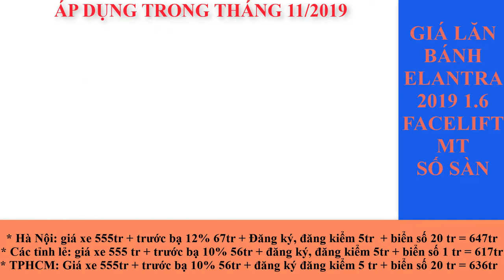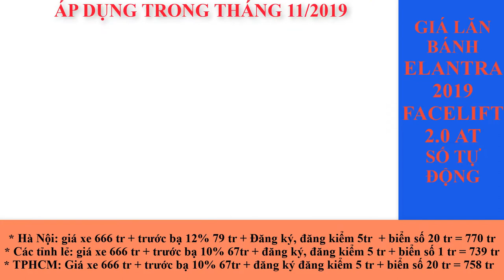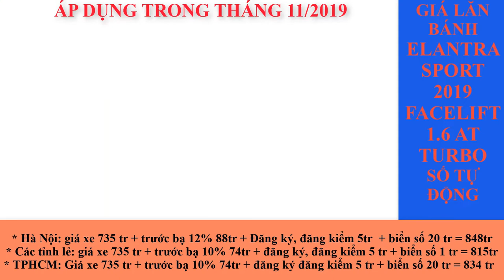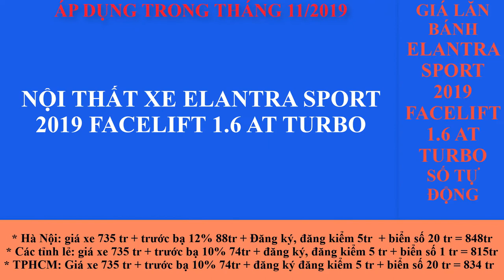Bảng giá lăn bánh xe Elantra áp dụng 11/2019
Giá lăn bánh xe Elantra 2019 áp dụng 11/2019